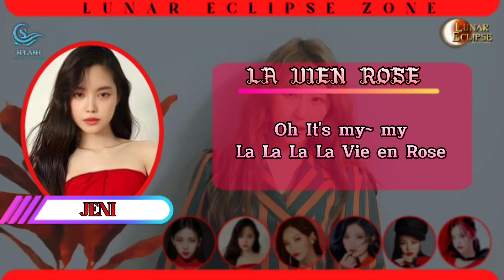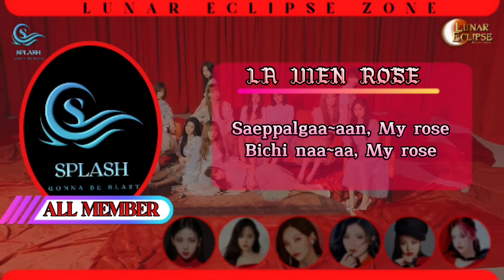Splash - La Vie En Rose (IZ*ONE Cover)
🎙️ 𝐒𝐏𝐋𝐀𝐒𝐇 🎙️ :
     °• Queen of Water •°

• Jenicees Claudia`Son Naeun : Capt, Main Vocal
• Arenza Raizha`Yiren : Lett, Lead Vocal
• Ninatha Jemian`Karina : Lead Rapper, Lead Vocal
• Saraa Thalia`Jennie : Lead Vocal, Rapper
• Naravic`Umji : Lead Rapper, Vocalist (ex)

📍THANKS TO :

🎙️  Audio Editor : Jenicees Claudia
🎥  Video Editor : Arenza Raizha